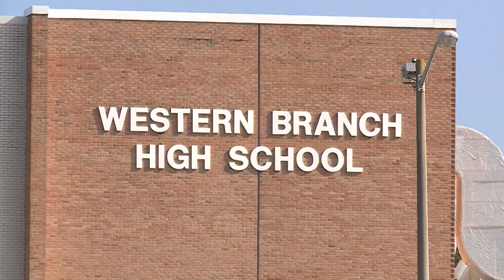Chesapeake judge grants bond for NN assistant principal facing 26 child sex crime charges